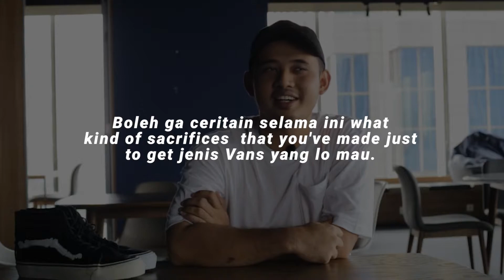Bahas Vans Bareng Denis Juherman | The F Thing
Vans, a sneakers and clothing brand from the United States, has long been craved by the young generation, especially skateboarders. And Denis Juherman is no exception, a 26-year-old guy who now owns more than 200 pairs of Vans sneakers. Kecintaan Denis kepada brand sepatu Vans bermula sejak tahun 2008 ketika ia membeli Vans Authentic.

The F thing is a fashion fusion forward company of the traditional and the new. It is a community based fashion and lifestyle e-commerce and content platform. One stop platform for millennials to shop and to read the happening individuals in today's generation.

E-magz: letterf.id
Line: @theFthingworld (use @)